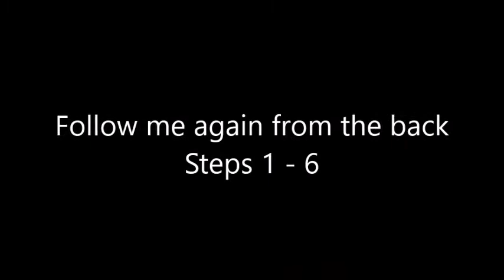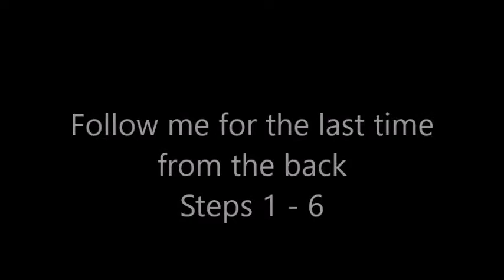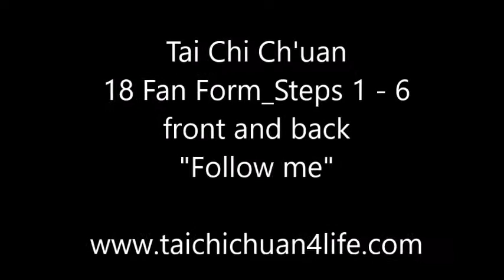18 Fan Form - Steps 1- 6 - Yang Style “Follow Me”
This is the first of three videos I have created after my classes to enable my students to practice what they learned in class at home.
The 18 Form Tai Chi Fan has inherited traditional folk fan skills and possesses the basic styles and characteristics of the Yang Style Tai Chi. Its movements are smooth and graceful, slow and evenly paced.